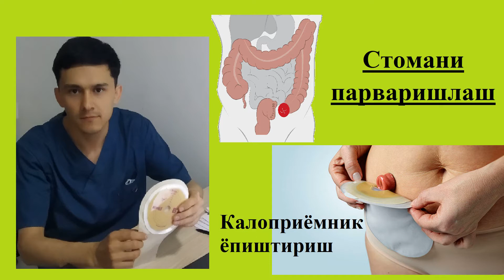Стомага ишлов бериш. Калоприёмник ёпиштириш.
Стома - бу хирургик йул билан хосил килинган суньий ичак окмаси. Турли хил ўсма касалликлари, ичак тутилиши, ярали колит, Крон касаллиги ва бошка ичак касалликларида бутун умурга ёки вактинча ич келиши мақсадида қўйилади. Чиқариладиган ичакка қараб энтеростома ва колостома фарқланади. Бир огизли ёки икки огизли стома шаклида чикарилади.
Стомадан келаётган ахлатни тўхтатиш ёки бошқариб бўлмаслиги сабабли махсус ахлат йиғгич - калоприёмниклар ишлатилади. Калоприёмниклар ёпиштириладиган ва тасмали турларга бўлинади. Стома орқали ичак сақламаси- ахлат келиши сабабли қорин териси стома атрофида яллиғланиши, қизариш, ачишиш, оғриқлар юзага келади. Айниқса операциядан кейинги дастлабки 20-30 кун қорин териси ўрганиб олгунича яллиғланишлар юзага келади. Шунинг учун стомани жиддий парваришлаш керак бўлади. Яллиғлани келиб чиққан холатларда стома атрофи тозаланиб, рух пастаси, абуцел, колопласт пасталари суртилади ва тасмали калоприёмникдан фойдаланилади.